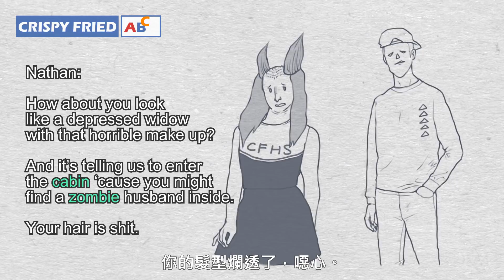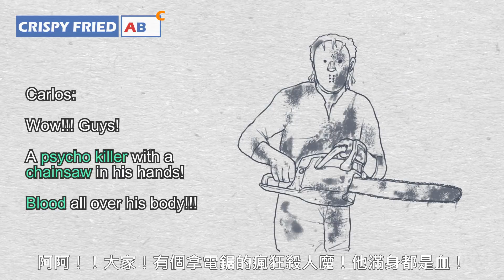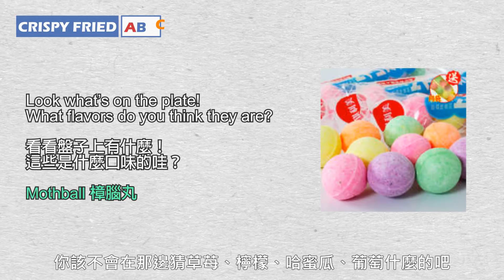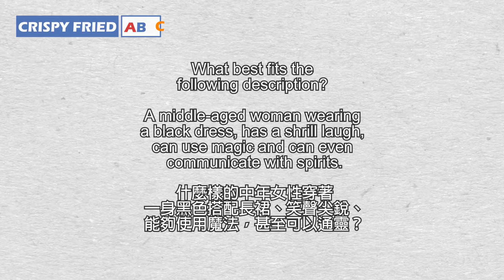不給糖就發射導彈！｜LESSON 32: 妖魔！萬聖節！萬聖節奏！｜鹽酥英語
鹽酥英語的第32課！
萬聖節又到了！你們這些愛吃糖的大屁妖怪是不是很開心哇？
毫無疑問的，Carlos將半逼迫他的朋友們一起去鬼屋探險。

劇本: 鵝肉麵&蘑菇凍
插畫: 鵝肉麵
製作: 鵝肉麵
片頭曲: 鍋巴丸 ig: derryc09
片尾曲: 象牙汁 ig: singericttttt
旁白: 鵝肉麵
Natalie: 尖高湯
Carlos: 蚌體鍋
Lisa: 香腿糕
Nathan: 星際瓜
Mandy: 髒腳蛇

歡迎透過以下網址加入會員喔喔！
福利請見宣傳小短片哈哈哈哈哈

鵝肉麵的日常！ig: crispyfriedabc

我出貼圖囉！

我(又)出貼圖囉！